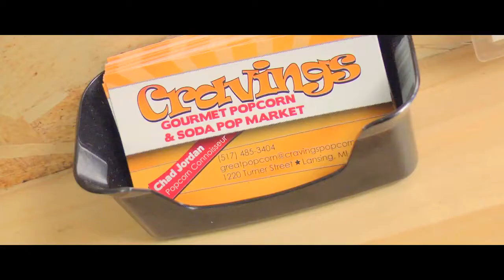Big Popcorn. Big Flavor. Happy Faces.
Choose to be happy. Try Cravings Gourmet Popcorn & Soda Pop Market in Lansing or online.

1220 Turner Street
Lansing, Michigan 48906